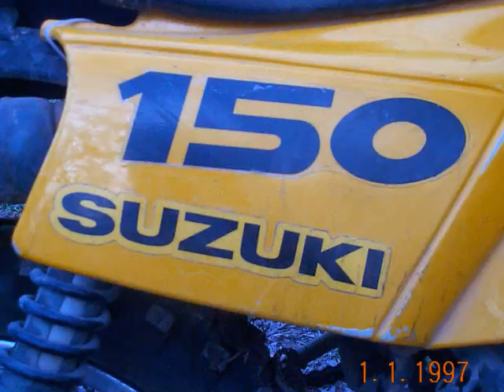Pics Of My Bikes!!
here are some pics I took after a day of riding 2007
My Camera has the wrong date set on it lol
MY BAD!
The blue one is my fav one : )